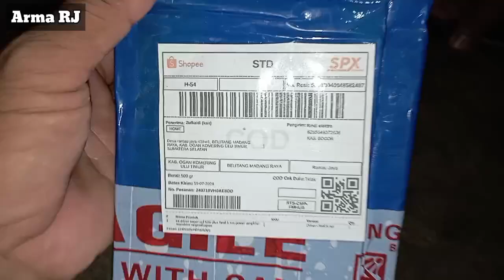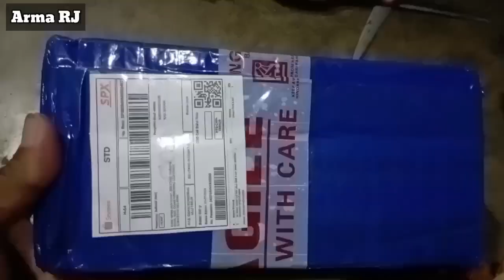unboxing paket kit driver super ocl 506 plus final 5 set power amplifier transistor original japan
Buka paket kit driver super ocl 506 plus final 5 set power amplifier transistor original japan ternyata mantap